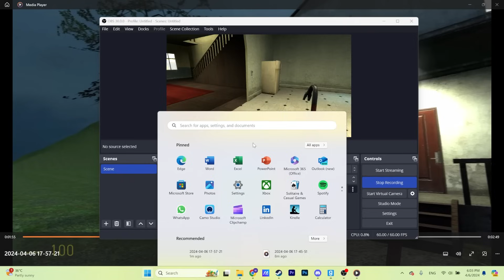หนีไป !! มันคือบ้านของ ZooKeeper เจ้าหน้าที่สวนสัตว์สุดหลอน | Mind&Nat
หนีไป !! มันคือบ้านของ ZooKeeper เจ้าหน้าที่สวนสัตว์สุดหลอน